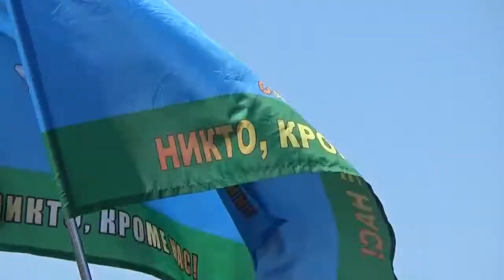Владимир Шаманов поздравили ульяновцев c Днем ВДВ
День Десантника для Ульяновска  праздник народный. С 31-ой отдельной десантно-штурмовой бригадой жителей города связывают давние и тесные отношения  в нашем регионе ДШБ базируется более 20 лет. В этом году день десантника в Ульяновске посетил командующий ВДВ генерал-полковник Шаманов. Он провел церемонию награждения лучших воинов-десантников и поздравил «крылатую пехоту» с праздником.